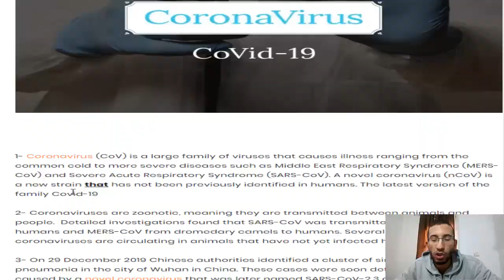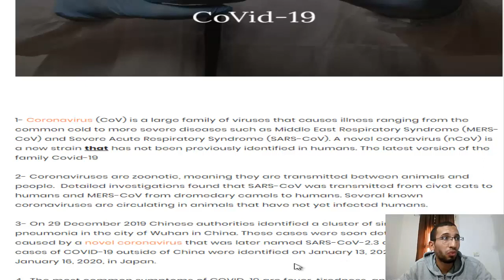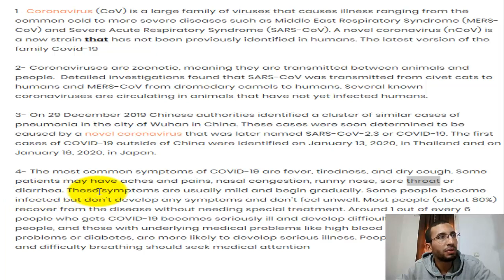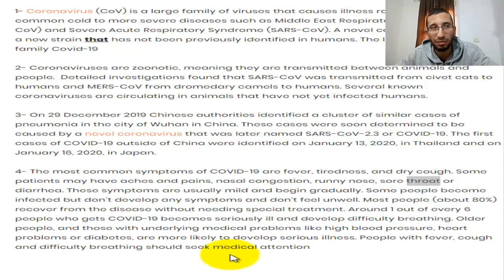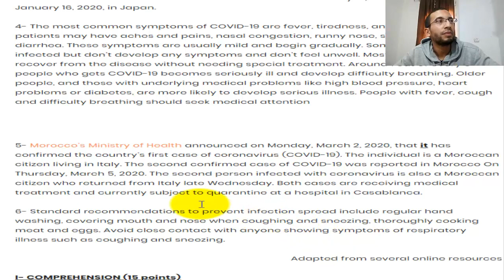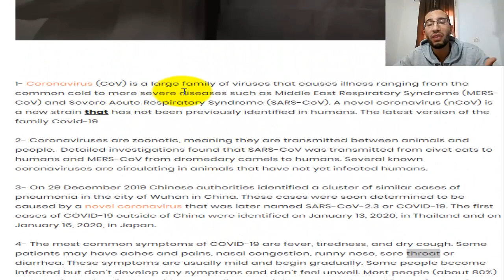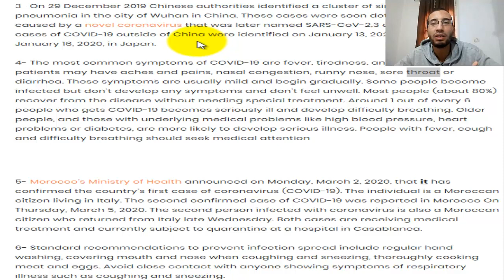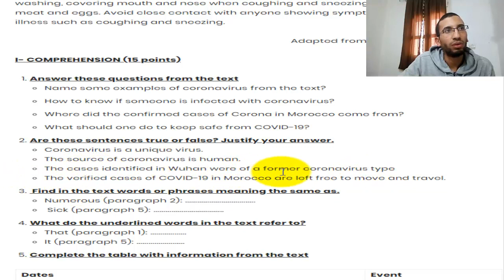نموذج الامتحان الوطني: نص حول فيروس كورونا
ارجو منكم ان تساعدنا في نشر القناة وشكرا لكم

لدعم القناة ماديا ولكم خير الجزاء